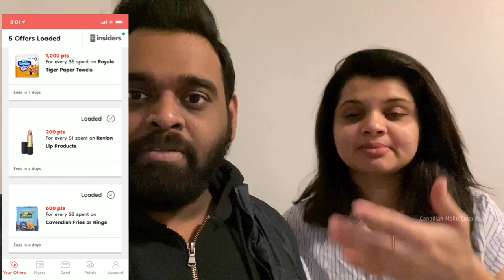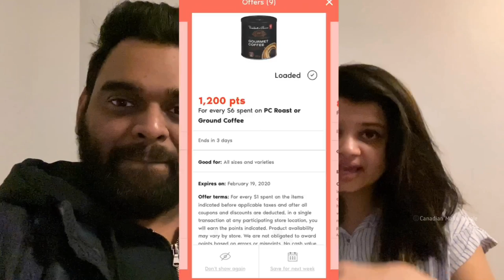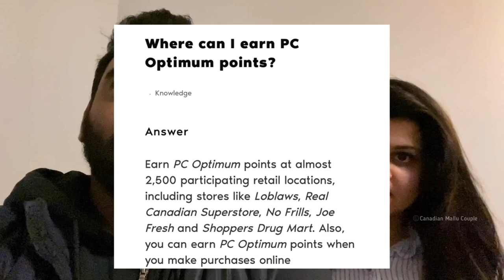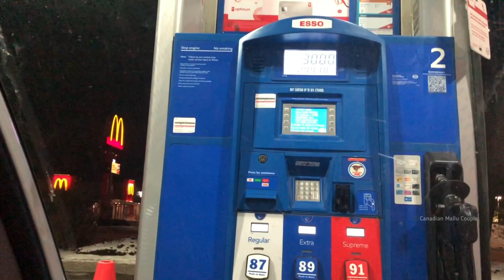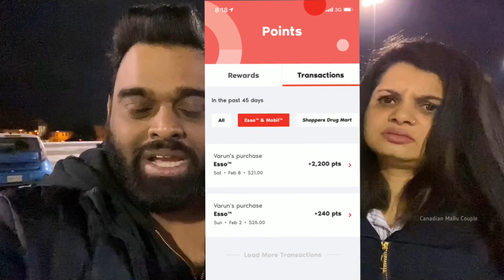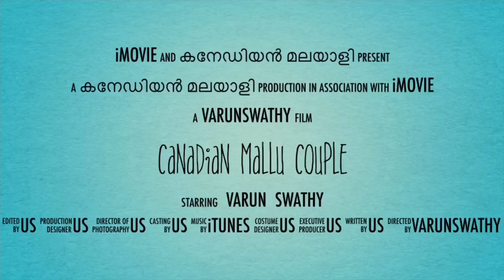EARN POINTS FOR EACH $$ DOLLAR $$ YOU SPEND / PC OPTIMUM / CANADIAN LIFE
IN THIS VIDEO WE INTRODUCE YOU ALL IN TO A NEW POINTS CARD WHICH WE FOUND RECENTLY "PC OPTIMUM".

"IT'S REALLY HELPFUL FOR STUDENTS"